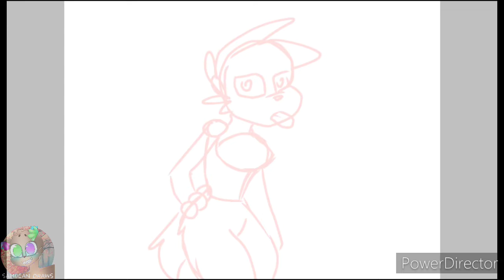Who's this thicc bih? Furry Speedpaint (no thumbnail sorry)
Sorry for the huge ass watermark, someone stole my Speedpaint so I'm taking precautions...